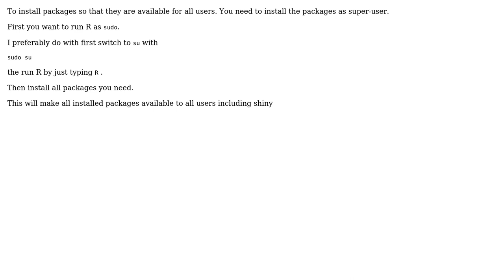Error when launching shiny app in EC2 instance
With thanks & praise to God, and with thanks to the many people who have made this project possible! | Content (except music & images) licensed under CC BY-SA | Music | Images & others | With thanks to user Canovice user Bertil Baron and the Stack Exchange Network Trademarks are property of their respective owners. You are responsible for your own actions.